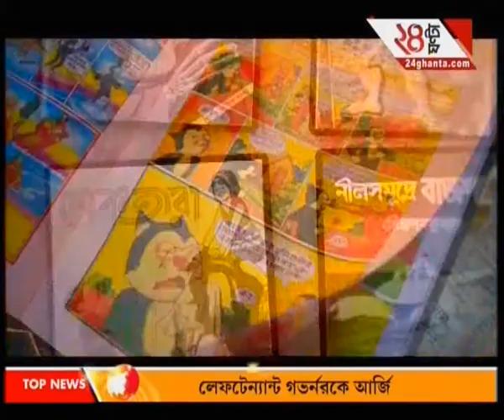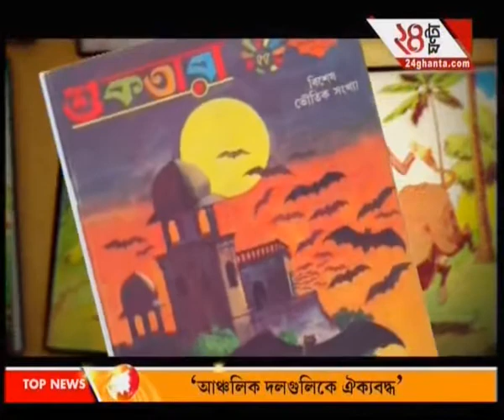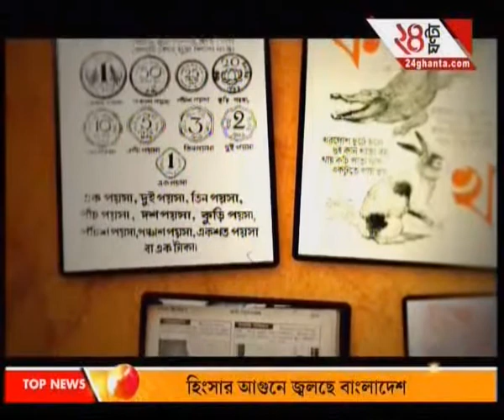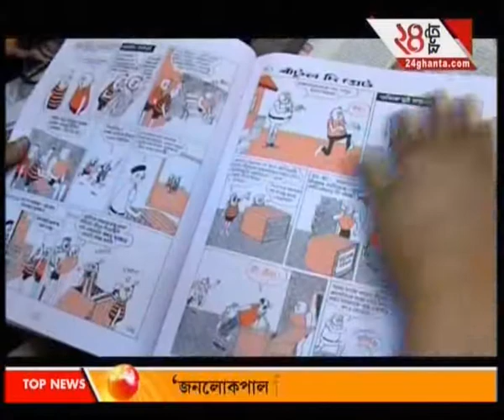Narayan Debnath Short Documentary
24 Ghanta 15/12/2013.